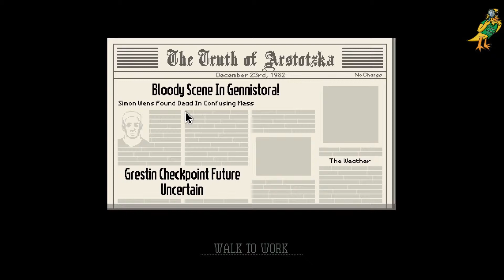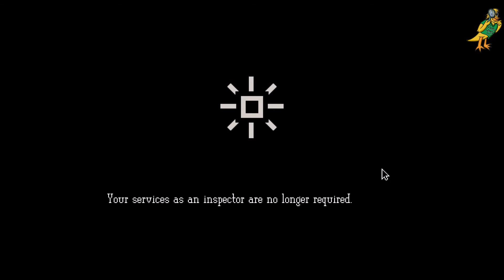Papers, Please: making money on day 31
SPOILER ALERT! Continuing a playthrough of Papers, Please. We're onto day 31.